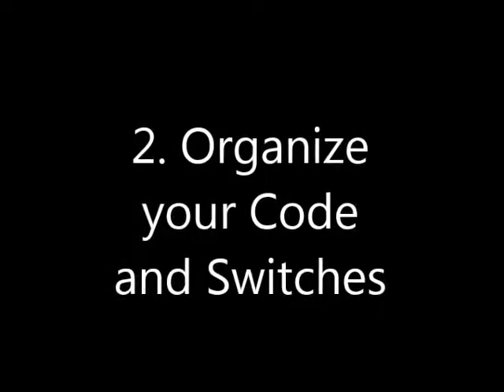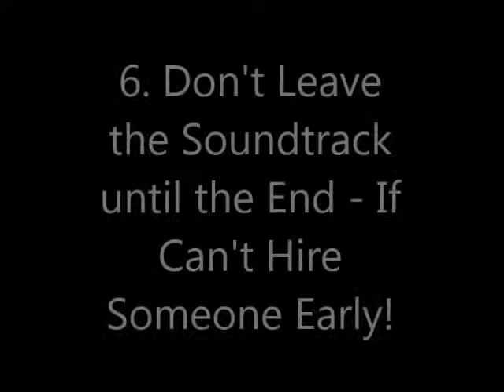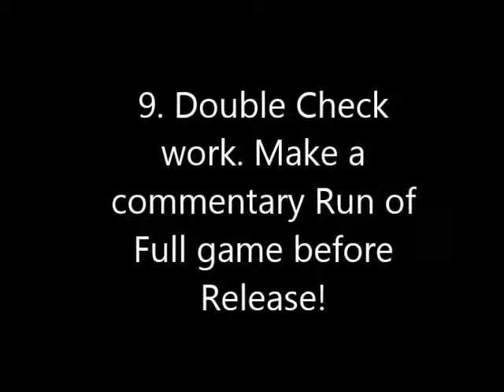Finale! Top 10 Things I wish I'd Done - RPG Maker 2K3 [2020]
From a Solo Game Developers Point of View!

And as Promised the Checklist:

1. How to Survive the Long Term Relationship:
- Make Compromises
- Prepare
- Don't be afraid to drop things in the last minute.

2. Organize your Code and Switches
- Make the most amount of switches + Variables [9999]
- Space out evenly each switch [per 100] By Map.
Ie. Main map, Dungeon map etc.
- Make breaks like this:

3. Write out the game Dialogue + Narrative Design.
- Beginning, Middle, End.
- How many characters? Character traits?
- Backstory of each character? What's their role in story?
- Goals? Bosses? Ties into story?
- Series Game? Puzzle Game?   PURPOSE?!

4. Draw out as many maps as possible
- Self Explanatory

5. Constant BETA - TESTING
- MAKE A BACK UP OF YOUR GAME!!! IMPORTANT!
- Multiple Backups... you will mess up.

6. Don't Leave Soundtrack Writing until the End
- Hire. Create. Innovate.

7. Don't Leave Art Direction until the End
- Hire. Create. Innovate.

8. Make a day Planner.
- Have deadlines.
- Finishing pieces of project by: Eg.
1 week - Chapter 1
2 week - art
3 week - character etc.

9. Double Check your work and create a
Full Game commentary.

***10. MAKE. SMALLER. GAMES. FIRST!!!

- 5 minute game max. Time it.
- Next game = 10 minute game max. Time it. etc. etc.

Game #5 = 30 minute to 1 hr game!!